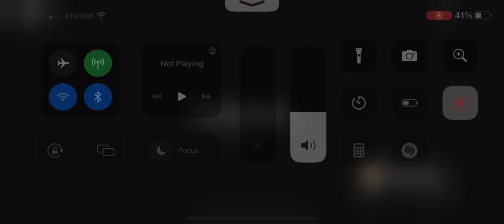i gave milk from the store to a family